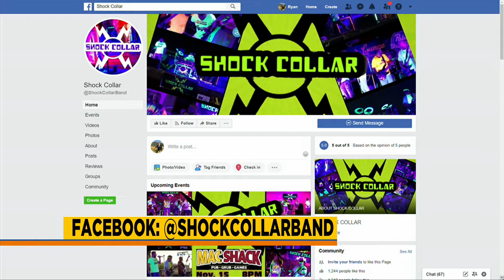Shock Collar live performance